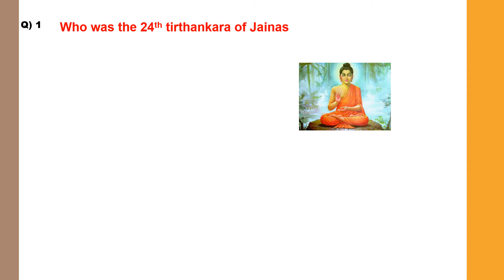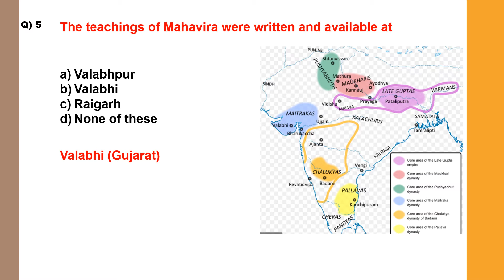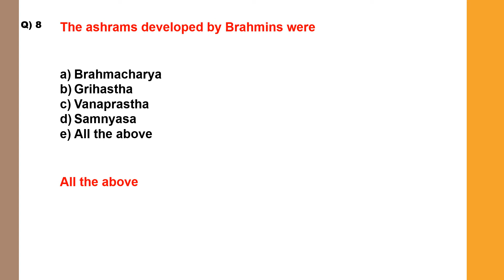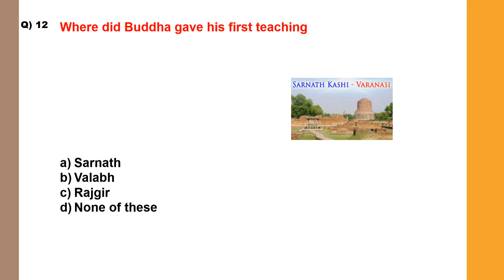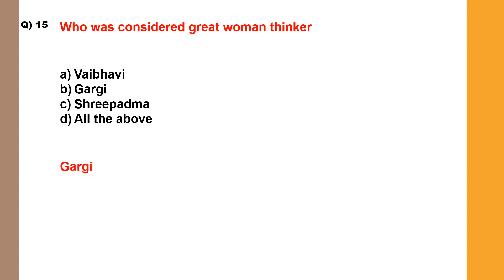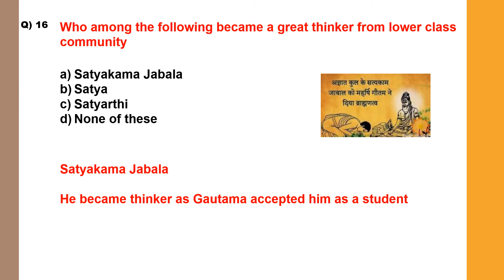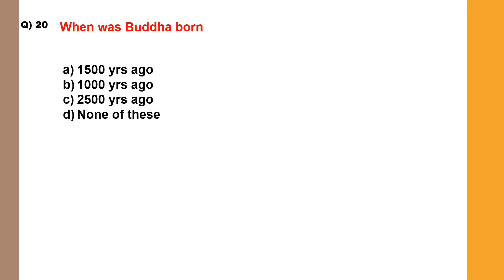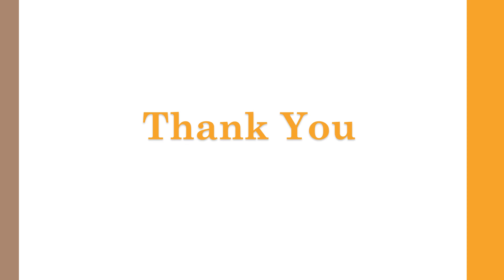Buddhism and Jainism | Most Important Repeated Questions | For all Government Exams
Hello dosto,

Aaj hum aap ke liye laaye hain, Competative Exams preperation main kaam aane waali video, most important question series ko playlist main check zarur karein, current affairs, 2021 playlist main aapnccheck kar sakte hain aur saare given exams main useful hai

Video is useful for:

Buddhism,
Jainism,
history Gk,
history of India,
SSC CGL,
rrb ntpc exams,